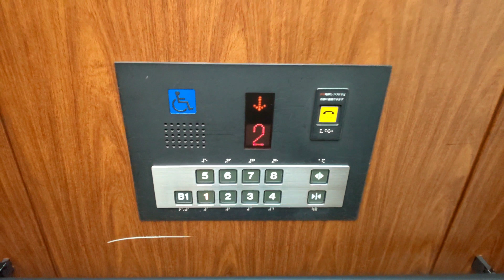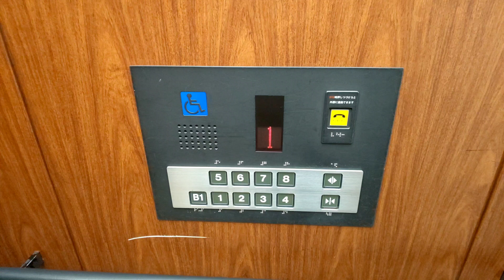メルパルク京都のエレベーター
メーカーは、三精製です。
用途:乗用
定員:14名
積載:950kg
設置数:3